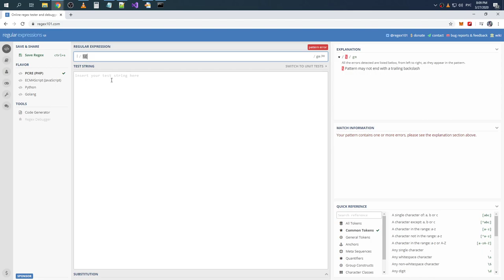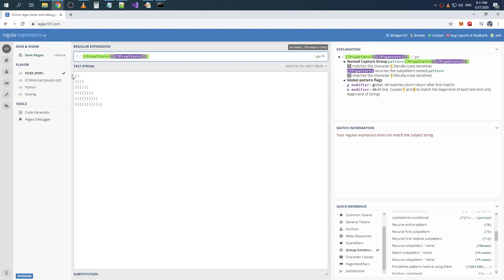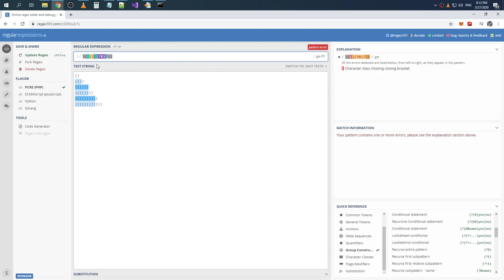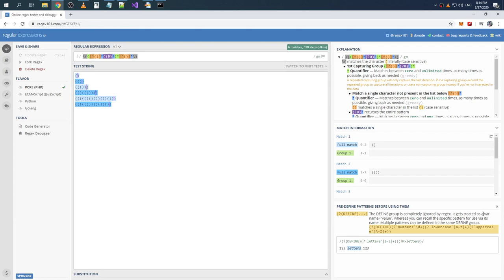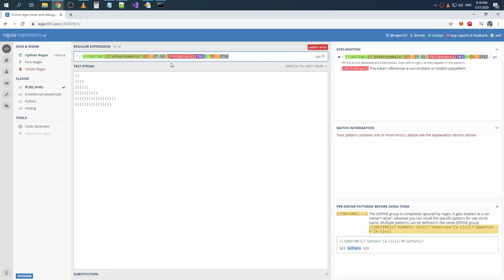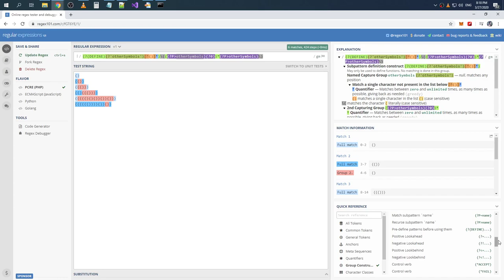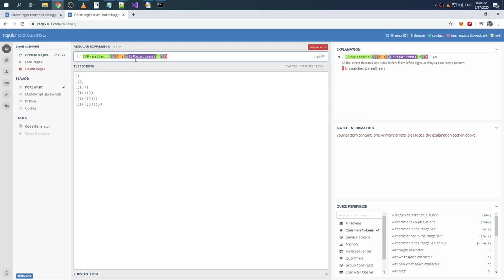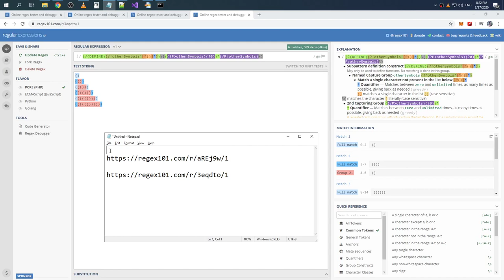PCRE: matching balanced parentheses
Raw recording.